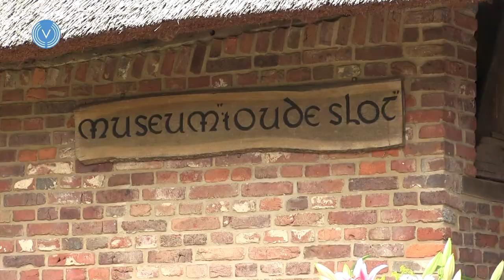uitreiking cultuurprijs 2017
Op zaterdag 25 juni 2017 werd voor de vierde keer de Veldhovense cultuurprijs uitgereikt. Iedereen die enige vorm van kunst maakt en verbonden is aan Veldhoven komt in aanmerking. Henrieke Goorhuis werd door een nog onbekende persoon aangemeld en werd door de jury, bestaande uit de directeuren van de muziekschool, de bibliotheek, de Schalm en museum 't Oude Slot, unaniem tot winnaar gekozen.